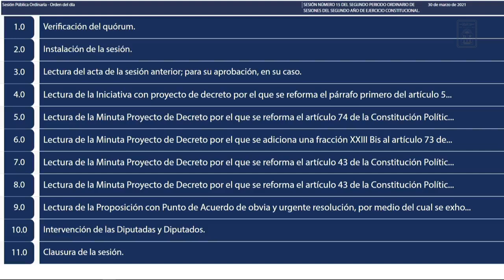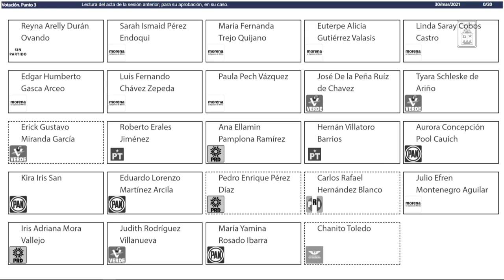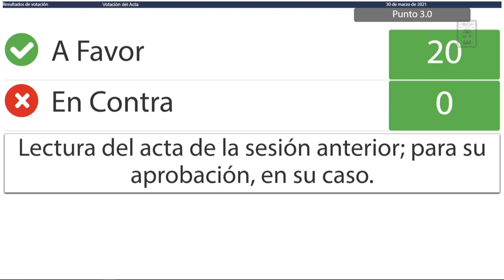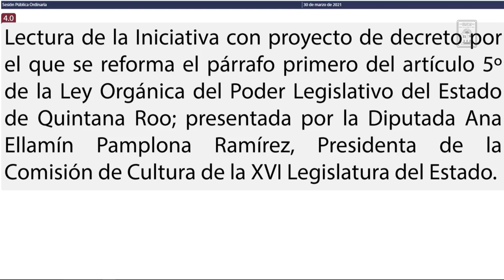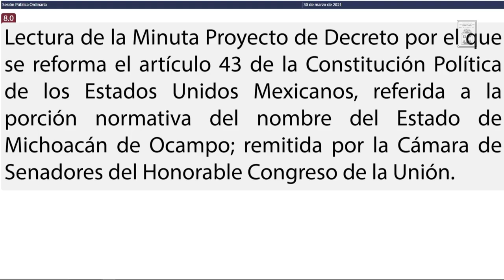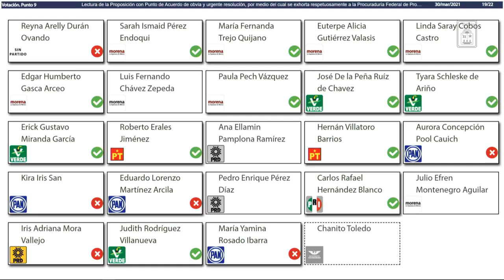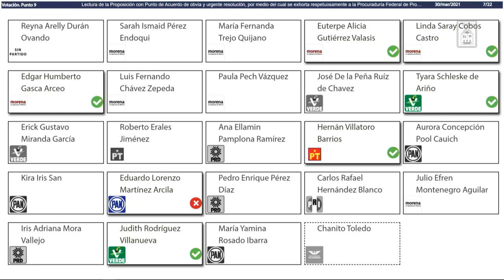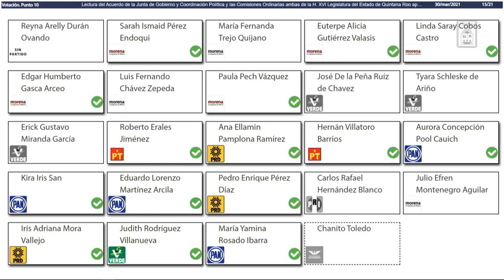Sesión Ordinaria No. 15 (30/Mar/2021)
Sesión número 15 del Segundo Periodo Ordinario de Sesiones del Segundo Año de Ejercicio Constitucional de la H. XVI Legislatura.